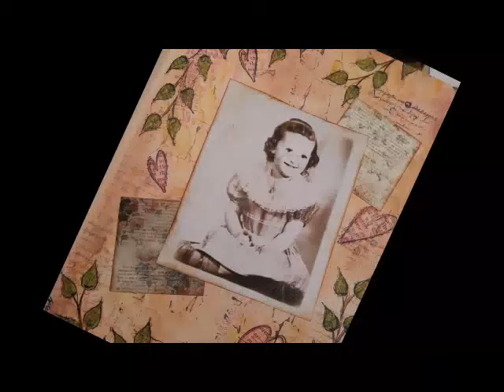Artsy 1 Free Hot Mess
I hope you enjoy the art that I create.

Snail Mail  - Happy Mail :
Cindy Utter
4431 Locust Ave